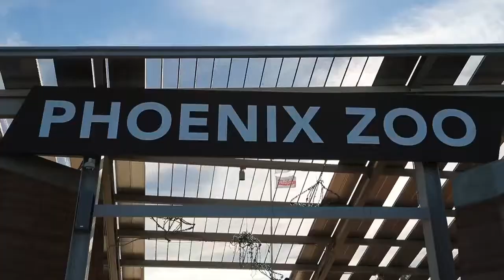Meet Fernando, the sloth at the Phoenix Zoo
Fernando, the Phoenix Zoo's sloth, is almost ready to meet the public. for cutest pictures of the little guy eating a green beans and chilling at the zoo.